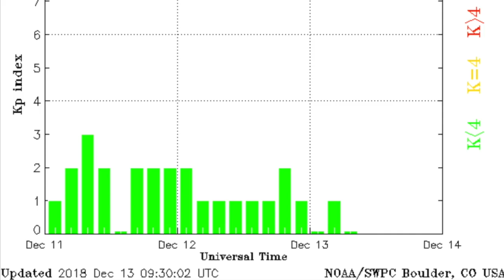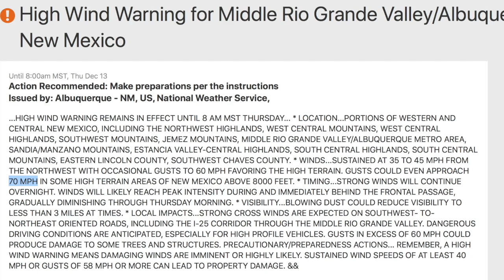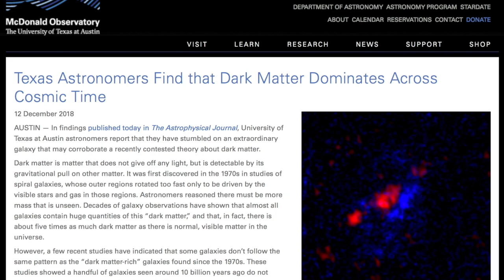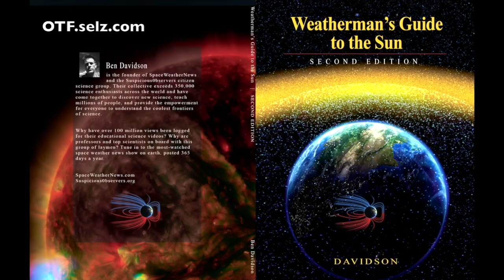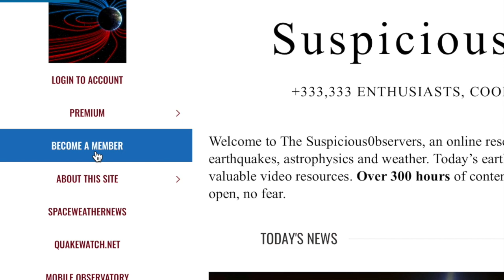Comet, Earthquake, Weather Alerts, Star Jet | S0 News Dec.13.2018